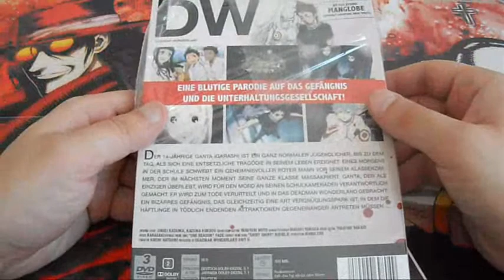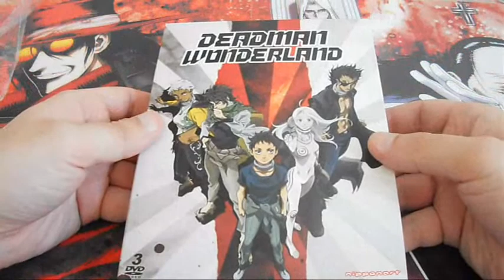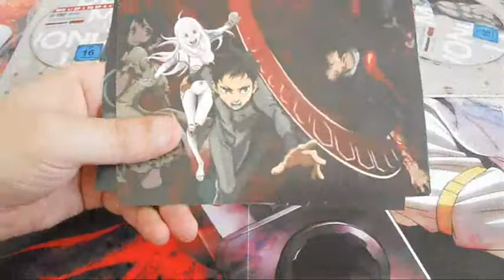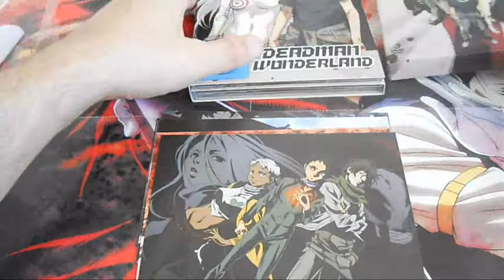Unboxing - Deadman Wonderland - Anime DVD (German)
In diesem Video packen wir zusammen den Anime"Deadman Wonderland" in der Gesamtausgabe aus !!! inhalten sind 3 DVD + ein Postkarten Set.

Vertrieben wird der Anime in Deutschland auf DVD & Bluray von "Nipponart" hier die Links zu DVD & Bluray auf Amazon:

DVD-Deadman Wonderland

Blu-Ray-Deadman Wonderland

Sollte euch mein Video gefallen haben dann würde ich mich sehr über eure Kommentare & Bewertungen freuen :).